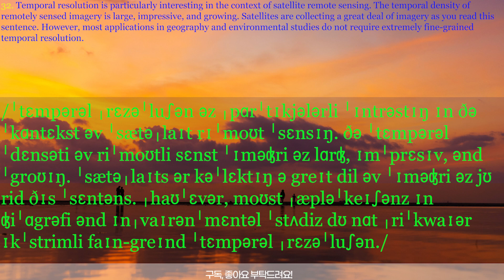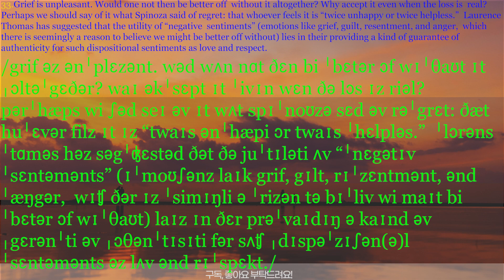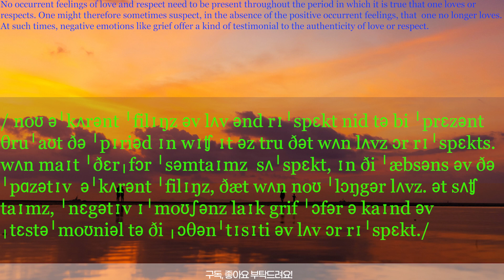제37강별책부록 Presented by 미국조교